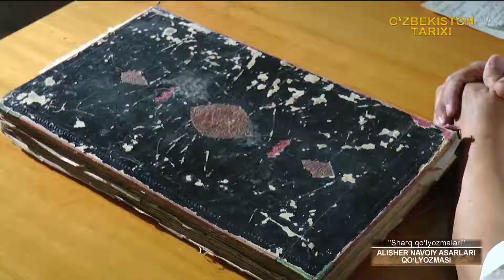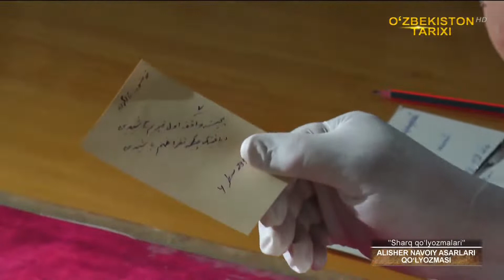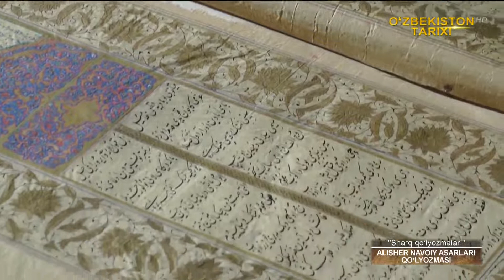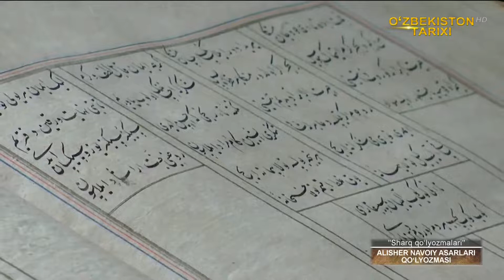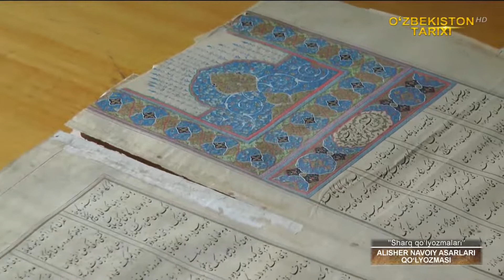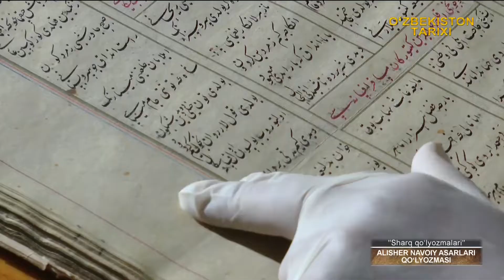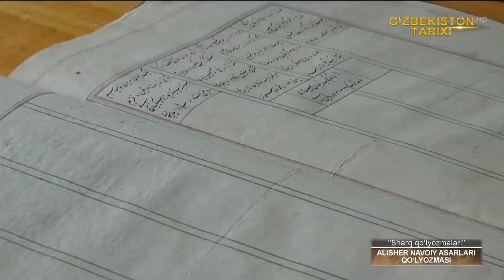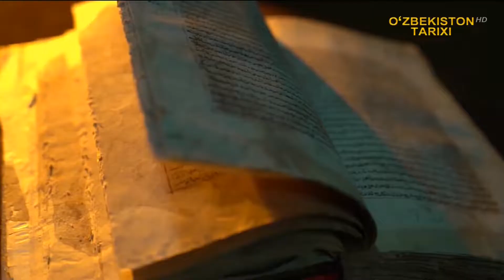«Sharq qo`lyozmalari» | Алишер Навоий асарлари қўлёзмаси [26.09.2022]